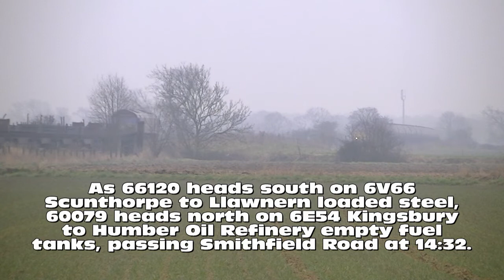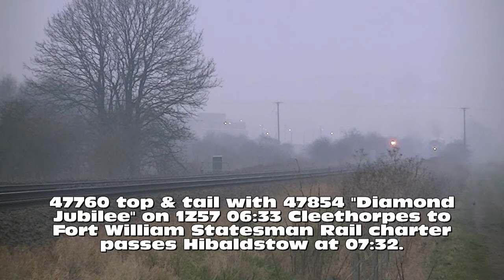Brush Traction in Linolnshire - February & March 2013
Folly Lane crossing & Smithfield Road (near North Kelsey), & Hibaldstow farm crossing (near Brigg), North Lincolnshire.
Wednesday 27th February, Thursday 7th, Friday 8th & Sunday 10th March 2013.
Loco's featured: WCRC Class 47's Nos. 47760 & 47854 "Diamond Jubilee", & DB Schenker Class 60's Nos. 60019 "Port of Grimsby & Immingham", 60040 "The Territorial Army Centenary" & 60079.

A collection of videos over several days, featuring Class 47's & Class 60's. First, 60040 is seen at Folly Lane crossing (near North Kelsey, on the Market Rasen line), heading south on 6M00 11:40 Humber Oil Refinery to Kingsbury loaded fuel tanks, passing about an hour late. Next, futher south on the same line at Smithfield Road AHB (also near North Kelsey), 60079 is seen on 6E54 10:40 Kingsbury to Humber Oil Refinery empty fuel tanks, followed by 60019 on 6E82 12:15 Rectory Junction to Lindsey Oil Refinery empty fuel tanks. Next, over on the Brigg line near Hibaldstow AHB, 47760 hauls 1Z57 06:33 Cleethorpes to Fort William Statesman Rail charter, taking the Brigg line vice Scunthorpe due to the landslip at Hatfield Colliery, with 47854 on the rear. 2 days later, the same train in the same formation is seen passing a windy Folly Lane crossing, forming 5Z60 09:30 Cleethorpes to Carnforth empty stock move.